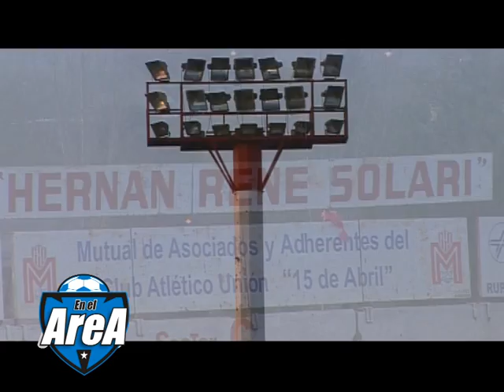Buscate en la previa de Unión - Instituto